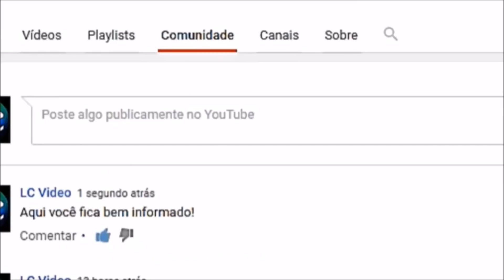Barbudo e tatuado, ator mirim de Chocolate com Pimenta muda radicalmente!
Barbudo e tatuado, Guilherme Vieira, o Tonico da novela Chocolate com Pimenta (2003), muda radicalmente!